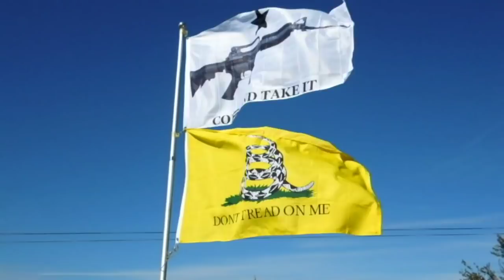Squirrel Hunting with Tracers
Add me to you circles on Google+

While deer hunting in Central Texas with my son it was evident that nothing of any size was going to come up to the feeder that we were hunting.  So with boredom kicking in after an hour and one half of waiting... I turned my 7 year old loose on the squirrels that frequent our feeder.  These squirrels cause all kinds of damage to the feeder and are a real pest.  So I had no problem letting the boy take a few shots and turn this deer hunt into a youth squirrel hunt.

To make it more interesting he is using 22 tracers in his single shot Chipmunk 22 rifle.  He is quite the shot with that rifle but keep in mind that all his shooting is done "off hand" with no rest.

This is a youth style gun with a shortened stock and short pistol grip for a length of pull that is more suitable for a child.  These are great trainers for children interested in shooting.  Once the rifle is outgrown by the kid, it will be an easy move up to a full sized rifle since working with the single shot and learning gun handling and safety will have been learned.

Be sure and see my other hunting videos!